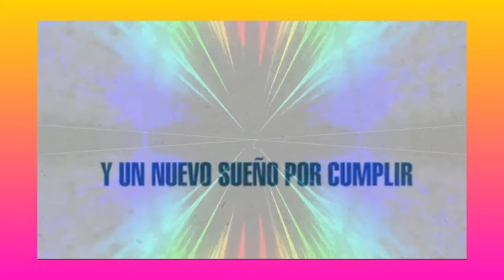Lanzaron el trailer de la serie de Rodrigo de Paul, con Lionel Messi y Dibu Martínez